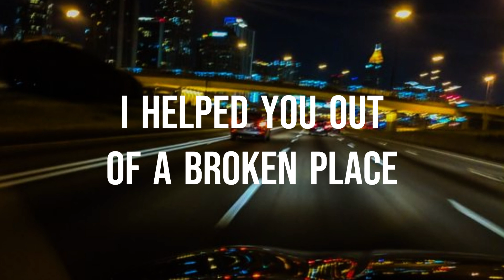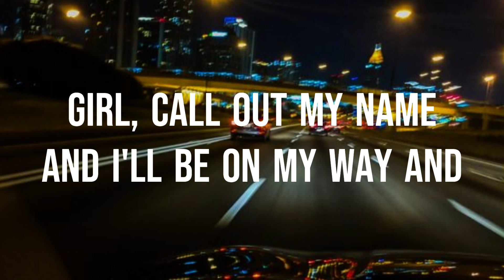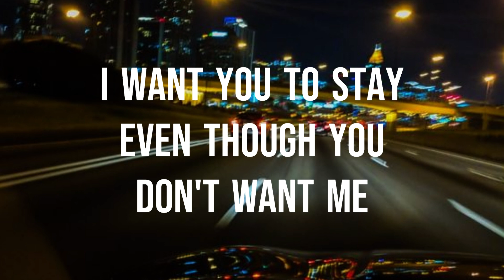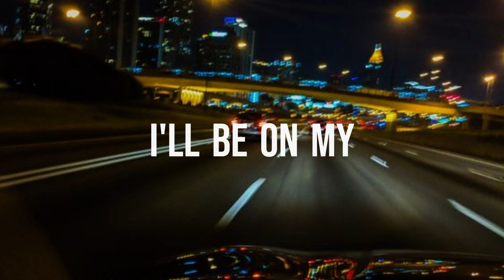The Weeknd - Call Out My Name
Official Video

Lyrics
(On my)